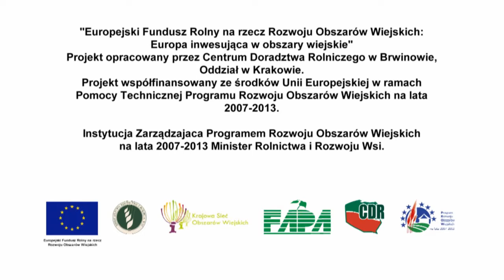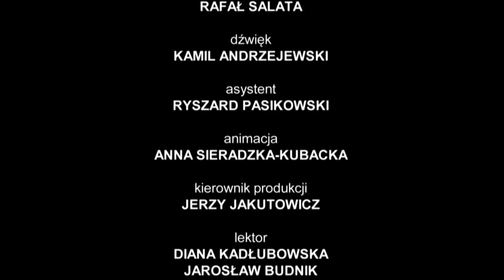Edukacja Naturalnie - Pytlówka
Film pokazuje zajęcia edukacyjne w Zagrodzie Edukacyjnej w Tarczku.
Film wyemitowany został 29 września 2014 r. w 1 programie TVP.